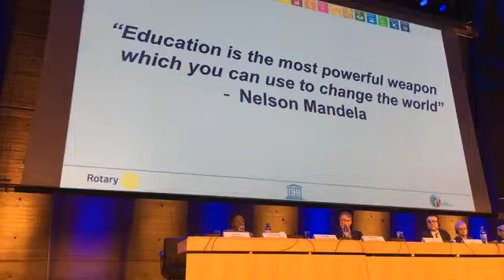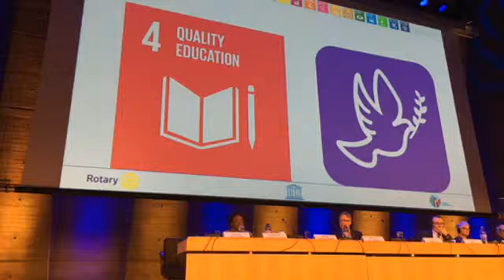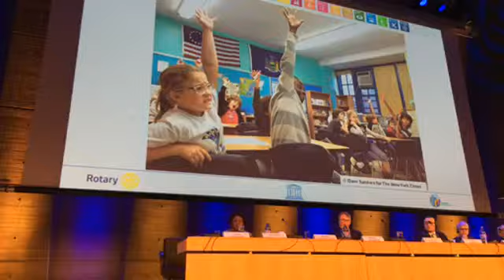Rotary Day at UNESCO 2018 - Intervention de Barbara Santibanez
Rotary Day at UNESCO 2018 - United Nations and Sustainable Development, Rotary and UNESCO Making a Difference